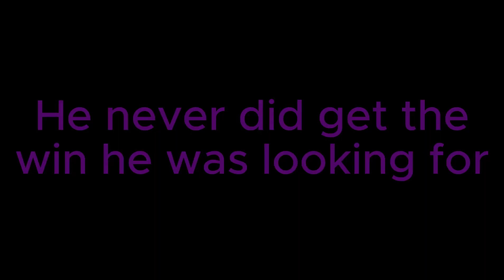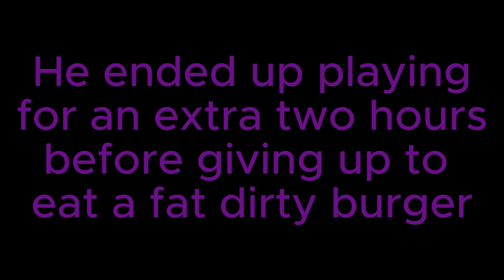mis upload- minecraft mini games- deathrun